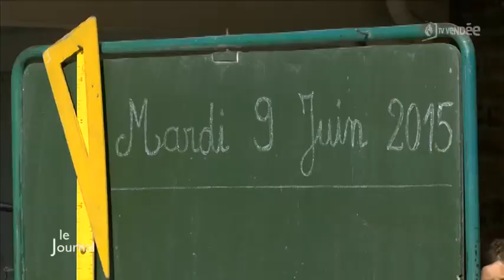Bournezeau : Manifestation à l'école de la Courte-Échelle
Sites webs/blogs, copiez cette vidéo avec le bouton "Intégrer" !
 Zoom sur la mobilisation des parents d'élèves de l'école publique la Courte-Échelle de Bournezeau, contre la décision de fermer une classe de la maternelle.